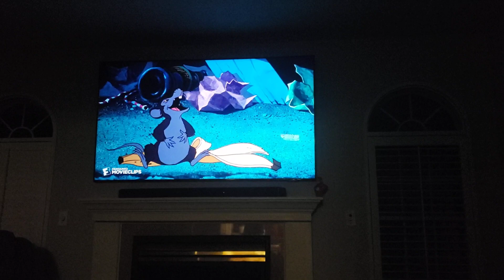OCTOBER 1998 COMMERCIALS-CHARLOTTE'S WEB